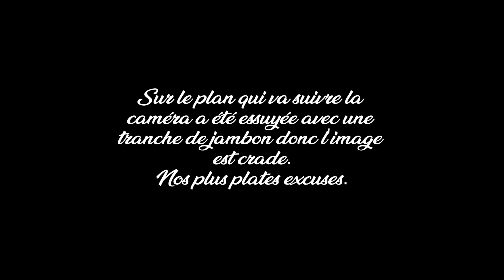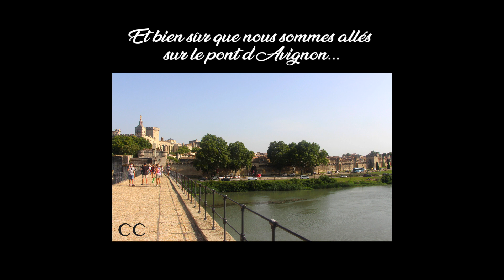La Villa des Schlagitos - Avignon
Première saison de la Villa des Schlagitos, été 2021, Avignon.

Suivez les aventures de vos schlagitos préférés : Léa, Phil, Samir, Flo et Camille, en vadrouille à Avignon et ses alentours, ainsi que dans leur superbe villa avec piscine.

Vous découvrirez dans cette vidéo le palais des papes, les remparts, les salins d'Aigues-Mortes, le pont du Gard, nos cul dans la piscine et un maximum de bières !